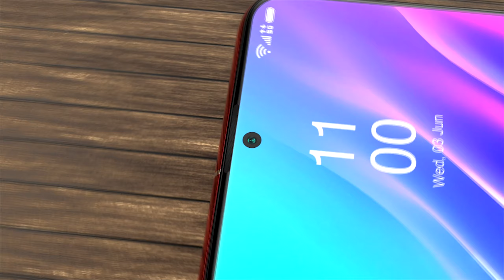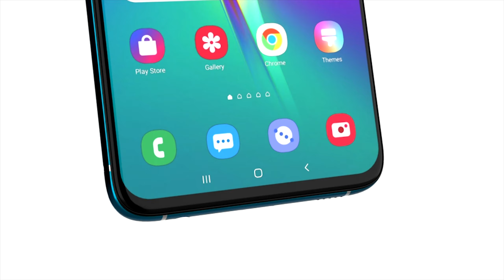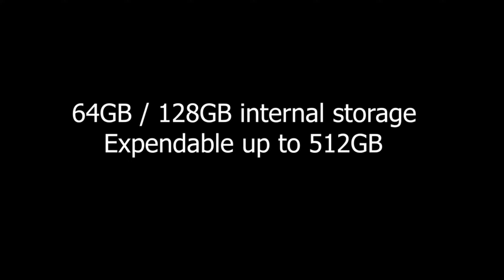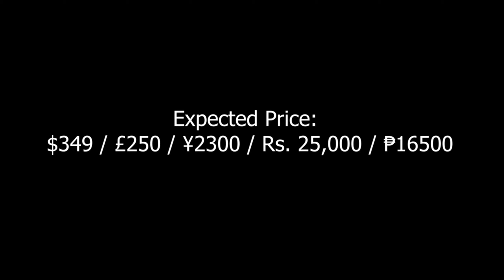Samsung Galaxy F71 Launch Date, Price, 5G, Trailer, Specs, Camera, Features, Release Date, Leaks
*6 Days No Wash? Do Odorless Socks Work?

3. Amazon India ~
4. Amazon US ~